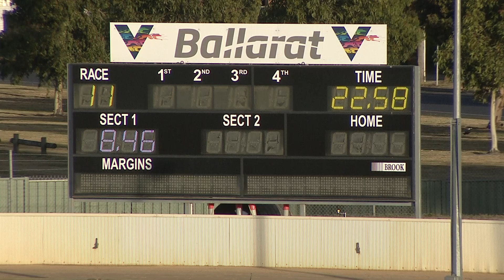BAL MON 21 FEB 22 R11